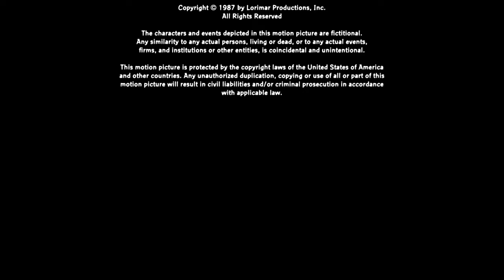DLC: Buena Vista Pictures Distribution (1987-2007) & Walt Disney Pictures (1985-1990)